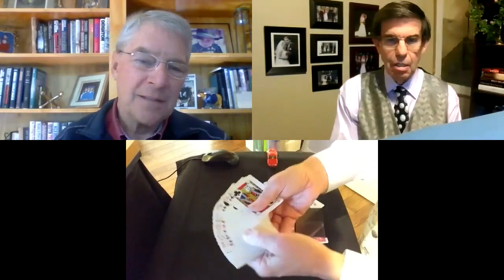Two Cars Find The Selected Card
Dave Lutz, one of the speakers in the PAJ Auto Seminar is my guest star today. Dave selects a card, which is then found when two cars crash together, and the card is magically revealed.